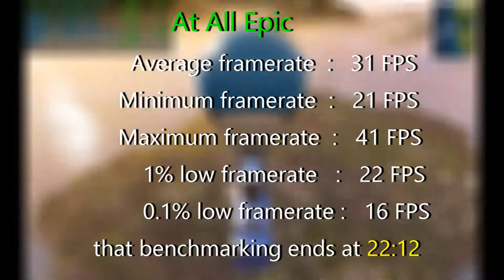Fortnite - GTX 660 2GB and i5 2500k 4.4Ghz @ Epic/High/Lowest Benchmarks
Welcome Back for the first time, Im Unreliable

In this video we will be benchmarking GTX 660 2GB in 3 games in FortNite

Before we start talking about how we are going to bench Lets me tell you about the system we are testing with

The cpu is a i5 2500k with 4 cores OverClocked to 4.4Ghz
4x4GB of 1600Mhz  DDR3
A 256GB SATA  SSD
 600w silver rated PSU
And we will be using ShadowPlay/ReLive at between 40-45k bit rate at in game resolution

And the System will have been shutdown and switch back on, rather than just restarted to hopefully remove any of windows quirks or other junk in memory or process from  previous use
The first game will be all epic graphics, The highest game settings
The Second will be all High with view distance set to lowest, this doesn't affect the distance that enemy players appear, just world pop in
The Third game will be on all Lowest setting

 All games will have be tested at 1920x1200 its slightly larger than a 1080 but we will be using it as a analog for for standard 1920x1080
Vsync and motion blur will be off in all tests
And we will be running in full screen with the frame rate limit set to unlimited

But in case you don't want to watch and see how it runs

at epic we get:
       Average framerate  :  31 FPS
                Minimum framerate  :   21 FPS
               Maximum framerate  :   41  FPS
                   1% low framerate   :   22 FPS
                  0.1% low framerate :   16 FPS
       that benchmarking ends at 22:12

at high with lowest view distance we get:
       Average framerate  :  44 FPS
                Minimum framerate  :   30 FPS
               Maximum framerate  :   57  FPS
                   1% low framerate   :   31 FPS
                  0.1% low framerate :   25 FPS
       that benchmarking ends at 46:33

and at  lowest  we:
       Average framerate  :  124 FPS
                Minimum framerate  :   80 FPS
               Maximum framerate  :   159 FPS
                   1% low framerate   :  82 FPS
                  0.1% low framerate :   47 FPS                                                                                  that benchmarking ends at the end of the video